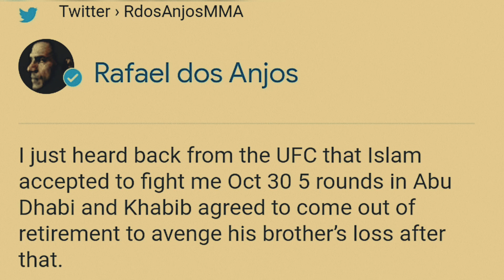RDA says he's Fighting Islam and Then Khabib if he wins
UFC news